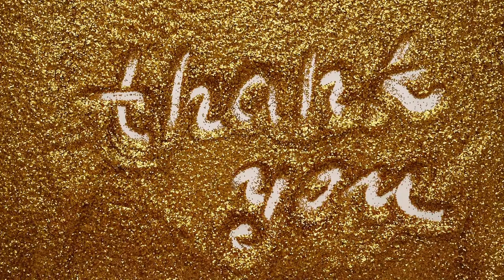BestRelax. International Doctor's Day. October 4th. Background music video.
BestRelax. International Doctor's Day. October 4th. Background music video. Doctors. Nurse. Hospital. Medical. Rest. Take a breath. Relaxation music. Beautiful video.